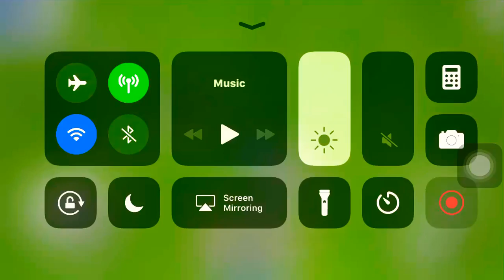May 15, 2018